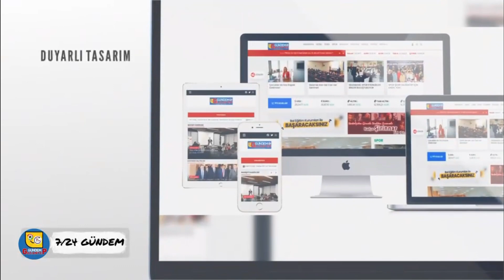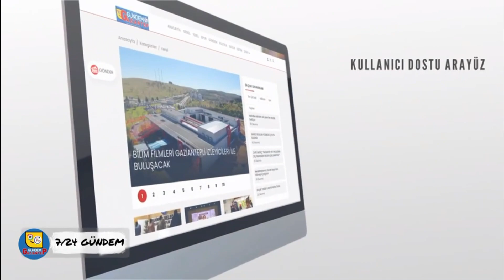HABER SAATİ SANKO OKULLARI ÖĞRENCİSİ YÜZME YARIŞMASINDA İL BİRİNCİSİ OLDU